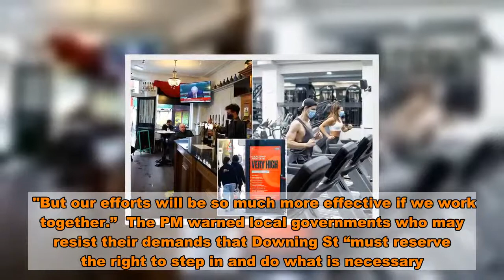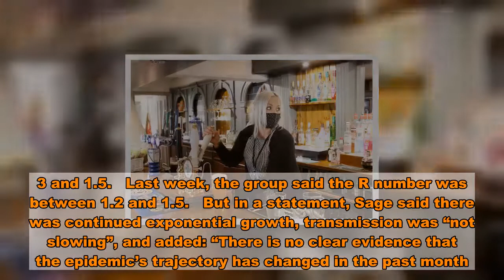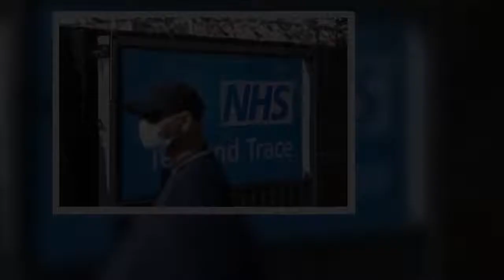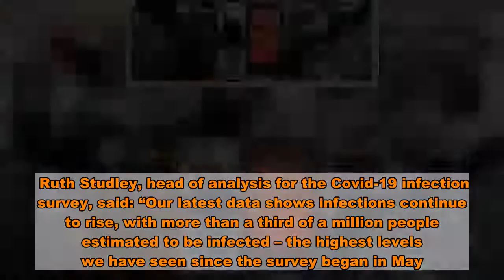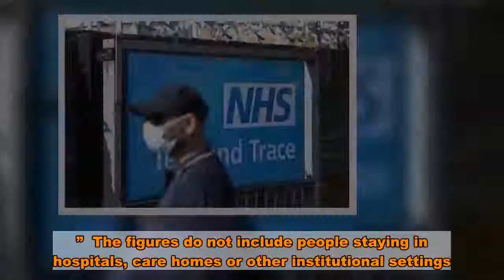Boris Johnson tells Andy Burnham to obey him or 'people will die' in ultimatum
Boris Johnson has delivered an ultimatum to Greater Manchester Mayor Andy Burnham - telling him to drop his demands for more support for the city or face rising deaths.  Mr Johnson said that every day Mr Burnham held out on the city entering Tier 3 "means more people will go to hospital, more people will go to intensive care and more people will die".  Mr Burnham has not said he does not oppose entering Tier 3, but is demanding furlough support of up to 80% for workers and more support for Manchester's ailing businesses.  The Labour mayor has said that entering into it without these measures would see the city "levelled down".  Mr Johnson said: "On recent trends, in just over two weeks there will be more Covid patients in intensive care than at the peak of the first wave so I urge the mayor to reconsider and engage constructively.  "I cannot stress enough: time is of the essence. Each day that passes before action is taken means more people will go to hospital, more people will end up in intensive care and tragically more people will die."  Mr Johnson also repeated a threat for Ministers to overule Mr Burnham - telling a Downing Street press conference : "If agreement cannot be reached I will need to intervene in order to protect Manchester’s hospitals and save the lives of Manchester’s residents.  "But our efforts will be so much more effective if we work together.”  The PM warned local governments who may resist their demands that Downing St “must reserve the right to step in and do what is necessary.”    The PM added "while I can't rule anything out", he wanted to avoid a national circuit-breaker lockdown.   It came as the scientific experts on  SAGE warned there was  “no clear evidence” the trajectory of the Covid-19 pandemic has changed in the past month.  Currently about half of England's population are living under enhanced restrictions, with almost three million living under the tightest Tier 3 restrictions.   They said that the reproduction number, or R value, of coronavirus transmission for the whole of the UK stands between 1.3 and 1.5.   Last week, the group said the R number was between 1.2 and 1.5.   But in a statement, Sage said there was continued exponential growth, transmission was “not slowing”, and added: “There is no clear evidence that the epidemic’s trajectory has changed in the past month.”  The rule of six came into force on September 14, followed a few days later by a 10pm curfew on pubs and bars and then a series of regional restrictions.  A new three-tier system placing all regions of England into medium, high and very high risk areas came into force on Wednesday.  Lancashire joined Liverpool in the highest tier on Friday - but Manchester is resisting demands it enter Tier 3 without additional financial support.  In Wales, First Minister Mark Drakeford said the nation was facing a “short, sharp” circuit breaker lockdown to contain the spread of coronavirus.  Mr Drakeford said he would this coming Monday if the countr